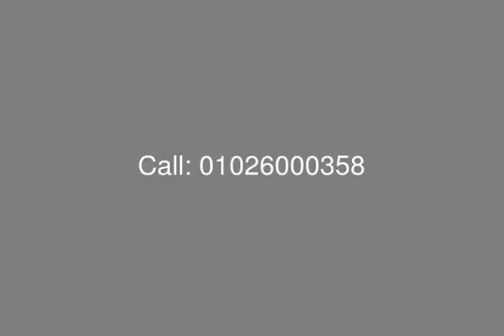For Sale Stand Alone at Marassi Victoria with Total Area of 1117 SQ M - mls.com.eg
Overview
Overlooking the mesmerising turquoise waters and ideally situated along the Alamein coastline, Marassi harbours within it an enigmatic community with neighbourhoods inspired by six different Mediterranean lifestyles including Egypt, Morocco, Tunisia, Greece, Spain and Italy. 125 kilometres from the chanting Alexandria and only a few kilometres from El Alamein, Marassi is the upcoming gateway to Egypt, sending out worldwide invitations across the Mediterranean Sea. Indulgence transcends